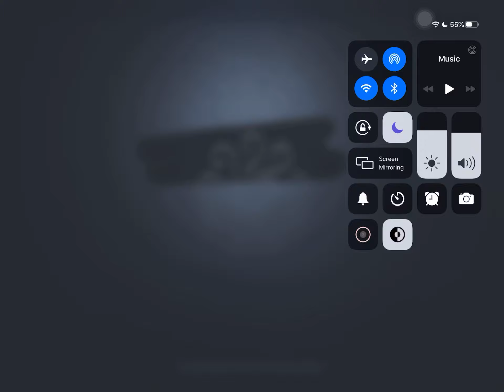DREAM WITCH: How to BLINK HIT (IDENTITY V #19)